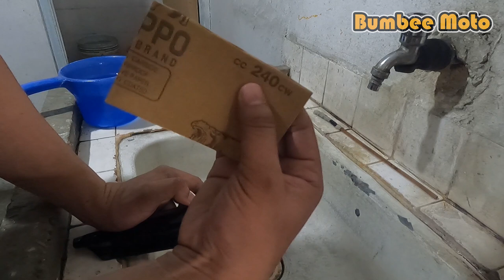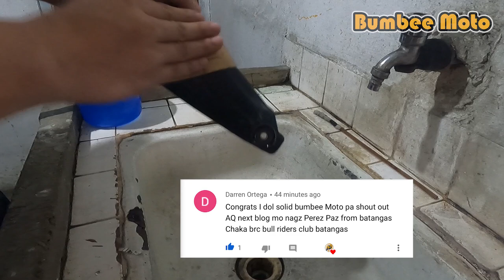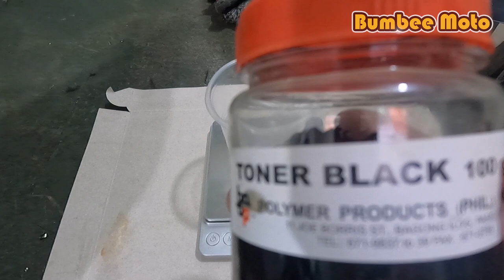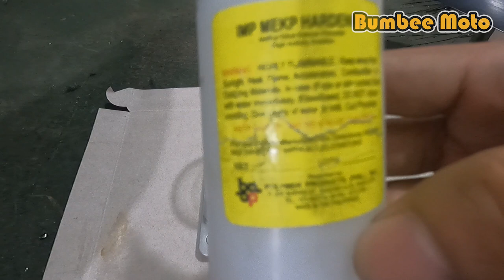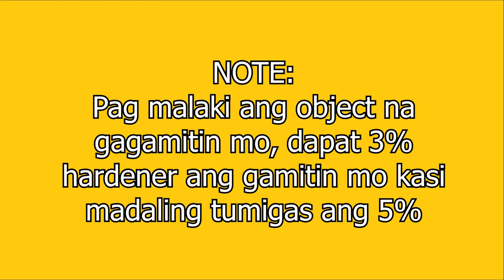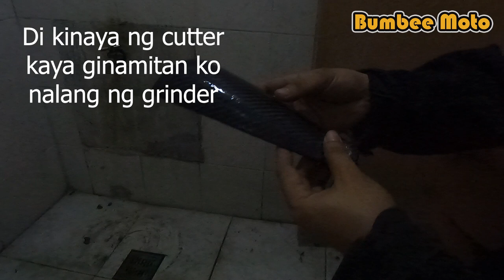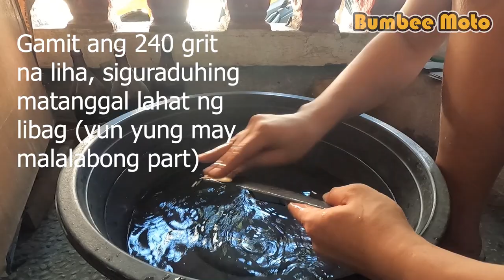DIY Carbon Fiber Skinning Tutorial | Step by step | Shoutout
Materials Needed:
*Carbon Fiber Cloth
*Polymer Products Resin (R 10-103)
*Polymer Products Hardener
* Polymer Products Toner Black
*Foam Brush
*Digital Platform/Weigh Scale
*Popsicle Stick
*Plastic Disposable Glass
*Samurai Paint 2K01 Clear Coat
*Sandpaper/Liha Grit (240, 400, 600, 800 & 1000)
*Masking Tape
*Cutter
*Rotary Tool